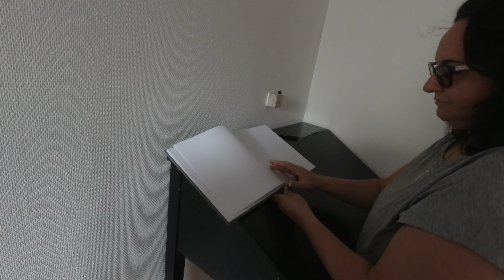Unbedingt einplanen! Otterup Lystebadehave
Erholung pur, die . Wo? Wir zeigen es Euch!
Gute Unterhaltung wünschen Euch Maria & Michael ❤️ 🙋‍♀️🚍🙋‍♂️